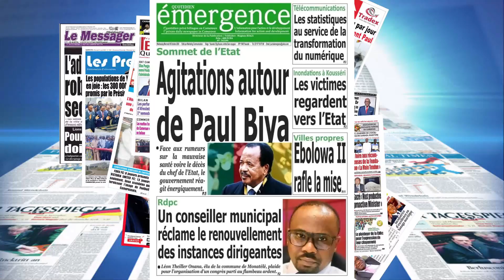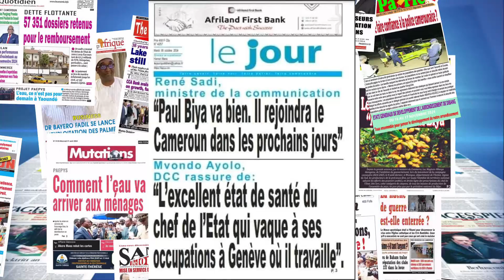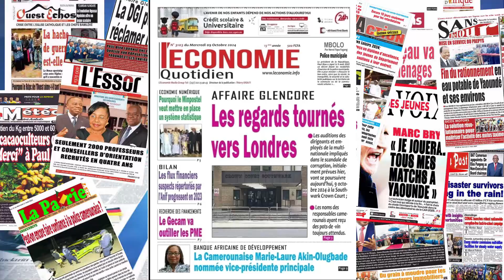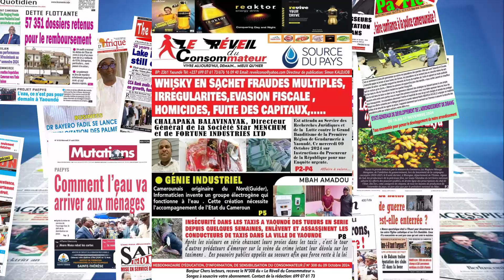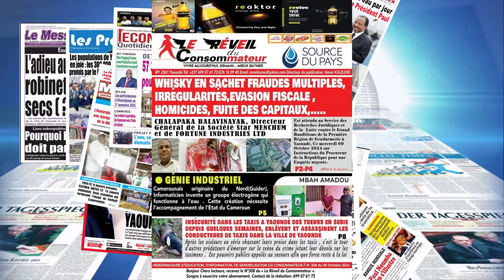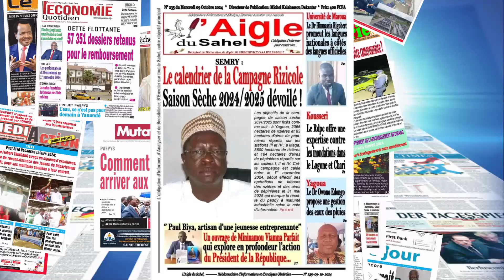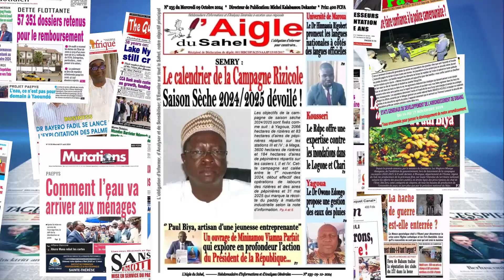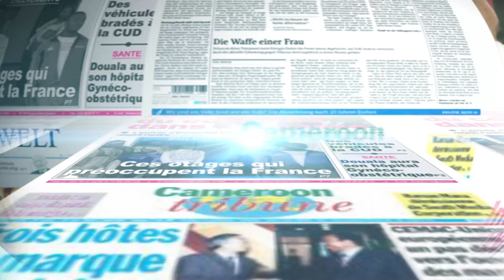REVUE DE PRESSE DU 09 10 2024